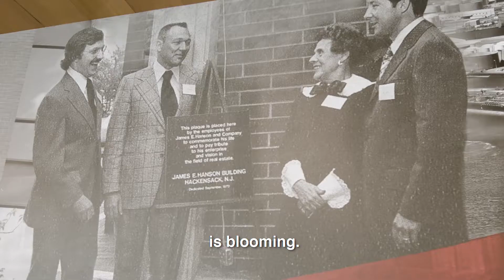Market overview of the redevelopment in downtown Hackensack, NJ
Jonathan Kristofich discusses what's happening in downtown Hackensack, New Jersey regarding the explosion of the development of multi-family units.